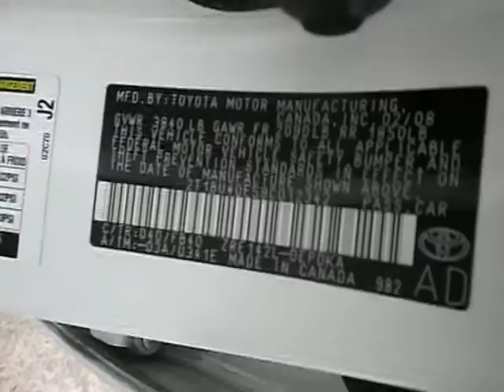2009 Toyota Corolla 694177